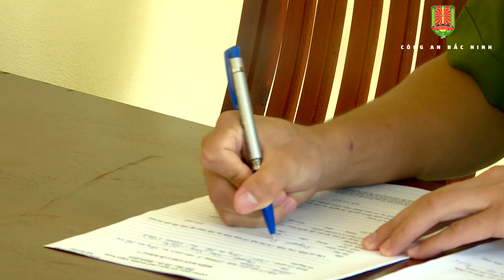Khởi tố vụ án, làm rõ nhóm đối tượng gây rối trật tự công cộng tại thị xã Thuận Thành